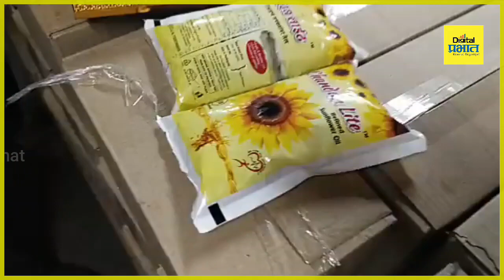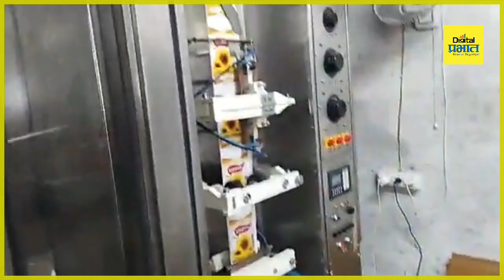MNS | सन फ्लॉवर तेल सांगून पामतेल ची विक्री? मनसेकडून कंपनी मालकाला चोप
सन फ्लॉवर तेल सांगून पामतेल ची विक्री? मनसेकडून कंपनी मालकाला चोप